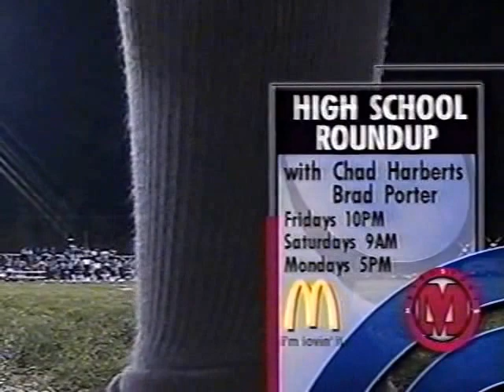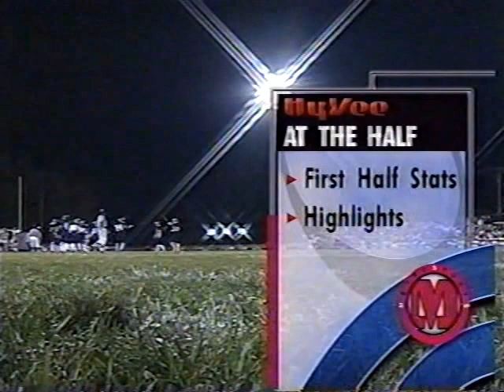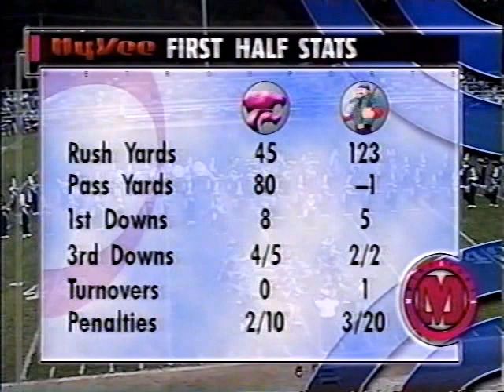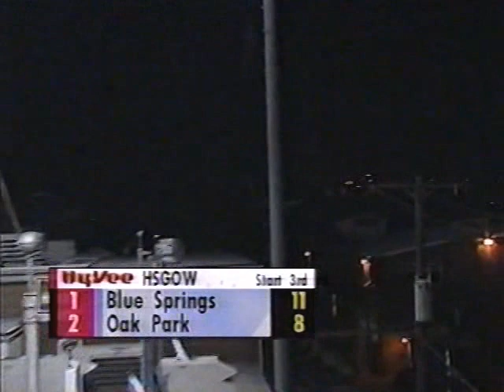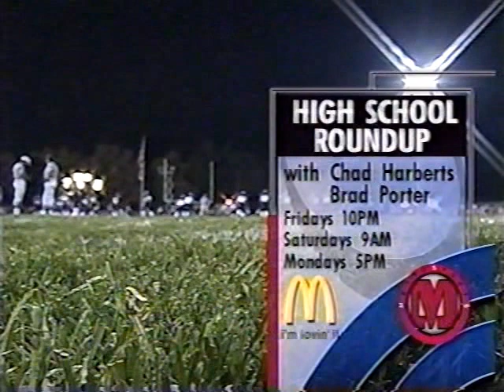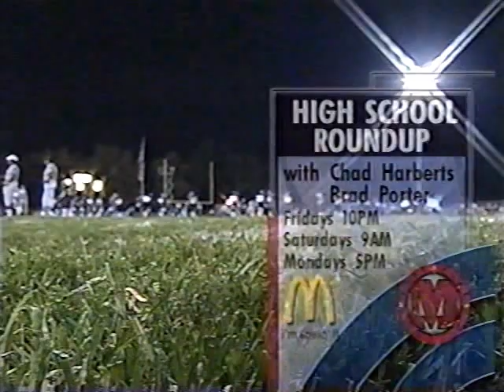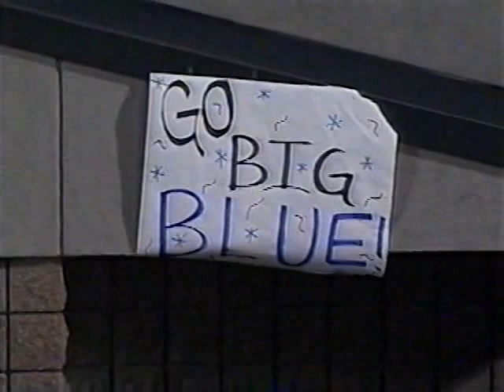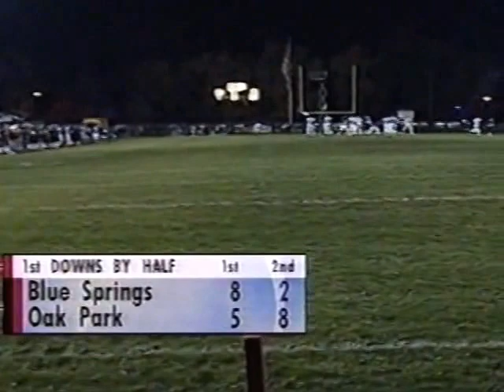2003 Blue Springs Wildcats vs. Oak Park 23-22 Tv Version